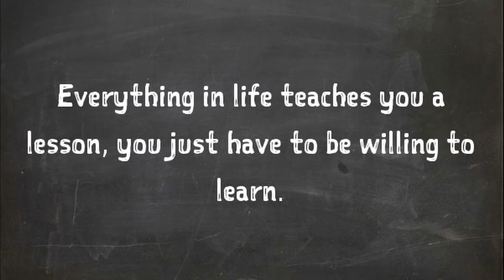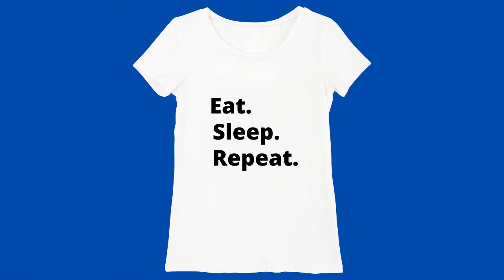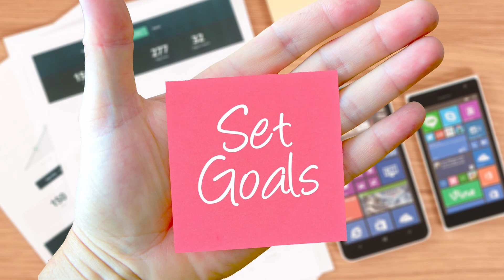How to get engaged in life? | Autopilot To Manual Mode | How are you "driving" through life?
Hey Annie's Crew! How are you driving through life? Are you on autopilot or are you engaged in intentional living? We all experience moments in life where we are on autopilot.  Listen, we can't afford to stay in that zone.  Too much is at stake!

I drive both an automatic and a stick shift car.  The automatic is definitely easier.  Most people prefer it for that very reason.  But, we cannot afford to go through life on auto pilot just because it's easier that way.  I've learned a few things from driving both types of cars and I want to share some of my experiences and help provide you with some tools to get out of the auto pilot zone and get into manual mode.

I pray that you are motivated to get involved with life and not just let life have it's way with you!  It's time to be intentional!

If you have any questions or need me to clarify anything I say in this video, leave me a comment in the comment section below.  I look forward to talking to you all there.

Peace!

Have you joined Annie’s Crew?

And of course, SHARE! SHARE! SHARE!

Production Team: Anisa Fowler, Ricardo Fowler

Photos: Unsplash.com & Canva.com